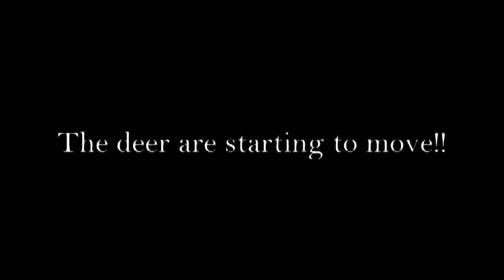The deer are on their feet!!.wmv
Nice bucks moving around during shooting hours in WI 2011 archery season